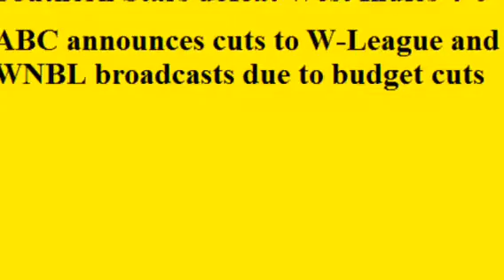The year that was: 2014 in women's sport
Take a look back at women's sport in Australia in 2014 and see the highlights of the year. In case you miss them, they are:
January: Southern Stars lost Ashes series
February: Melbourne Victory crowned 201/14 W-League champions, NSW win WNCL, Queensland win WT20

March: Southern Stars crowned T20 World Champions
May: AFL women's draft
June: Melbourne FC win 2014 AFL women's match
September: Darebin Falcons win 2014 Premier Division flag, Southern Stars defeat Pakistan 3-0 (Aug/Sept)
November: Southern Stars defeat West Indies 4-0, ABC announces cuts to W-League and WNBL broadcasts due to budget cuts.
December: Canberra United crowned 2014/15 W-League champions